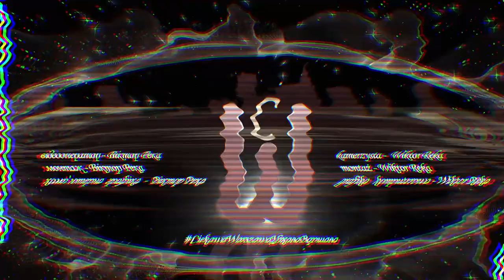САШКО ЛІРНИК - казка Собака і вовк (УкрСвіт)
Сашко Лірник розповідає казку Собака і вовк. Український Світ, NOWY ŚWIAT 63, м.Варшава, 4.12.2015 року.